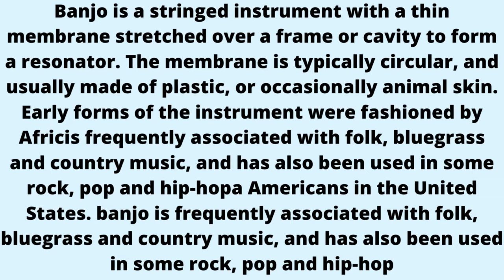Banjo Guitar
Banjo is a stringed instrument with a thin membrane stretched over a frame or cavity to form a resonator. The membrane is typically circular, and usually made of plastic, or occasionally animal skin. Early forms of the instrument were fashioned by Africis frequently associated with folk, bluegrass and country music, and has also been used in some rock, pop and hip-hopa Americans in the United States. banjo is frequently associated with folk, bluegrass and country music, and has also been used in some rock, pop and hip-hop.
Banjitar Guitar#
Ganjo Guitar#